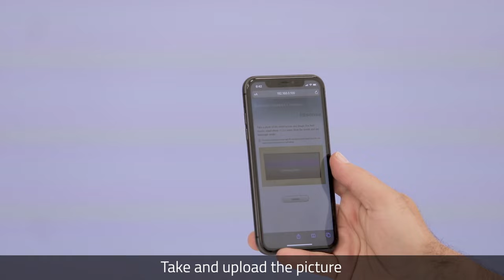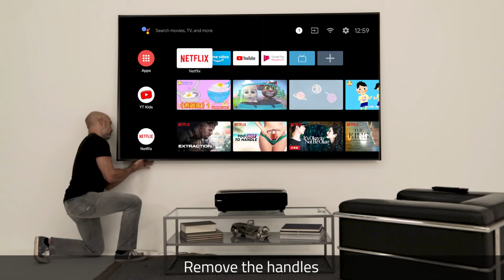Hisense Laser TV Set up